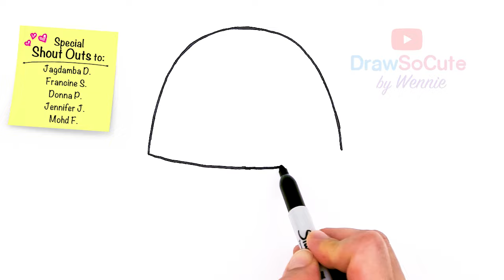How to Draw an Ice Cream Sundae Easy | Squishmallows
What's your favorite Ice Cream flavor?? This one is Mint Chocolate! Learn How to Draw a cute Ice Cream Sundae inspired by Squishmallows. Easy, step by step cartoon kawaii ice cream drawing.